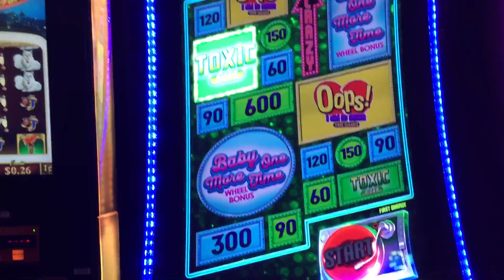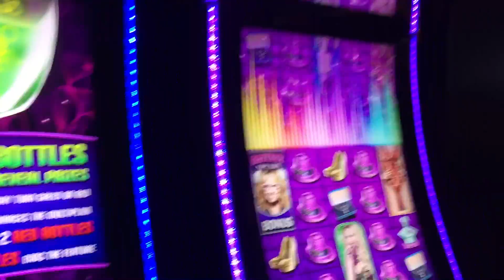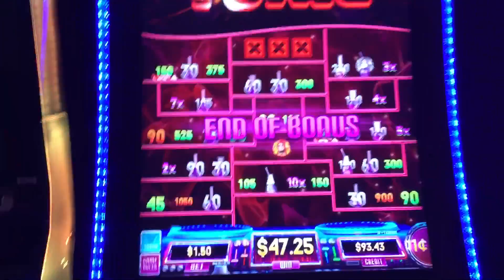Britney Spears slot bonus